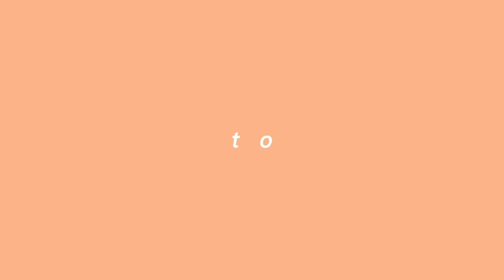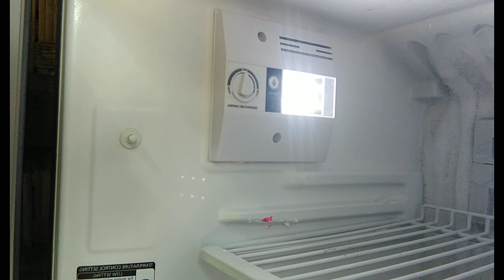TLE221-CLEANING A REFRIGERATOR _LAGOY,JASLY BTLED 2B